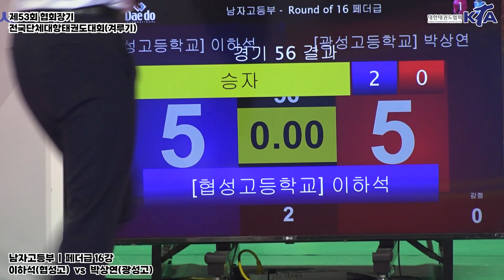이하석(협성고) vs 박상연(광성고) | 16강 고등부 페더급 | 제53회 협회장기대회[겨루기]